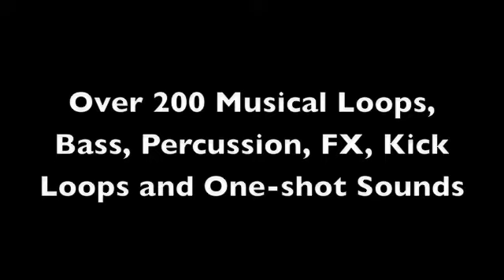Minimal Tech House Producer - Pure Progressions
Pure Progressions is a strong weapon for any Progressive House & Minimal Tech House producer.This sample pack contains some of the hottest Progressive House & Minimal Tech House loops at the moment.Over 200 music,bass,percussion,fx and kick loops,one-shot sounds also there!

Everything recorded into high quility WAV format and are ready to be load into your sequencer!Sample pack also contains REX files.

Recorded and produced by new production talent Andrew Dale,bestsellers like Minimal Techno & Tech-House,Deep House & Minimal Techno and Minimal Edge sample packs author,this sample pack will rise your productions into the higher level for sure!

Files: 298

Our aim is to provide you with musical inspiration from some of the leading EDM & urban music producers. Our producer packs work with Mac or PC computer systems and are multi-formated using High Quality 16Bit, 24Bit WAV, REX2, APPLELOOPS, AIFF, REFILLS & MIDI. Our packs can be used with patches for Reason, NI Maschine, NI Massive, EXS24, Halion, Kontakt NNXT and most software instruments. Whether you use Logic, Acid, Ableton, Cakewalk, Sonar, Pro Tools, Fruity Loops, Magix etc our producer packs work with any set up.